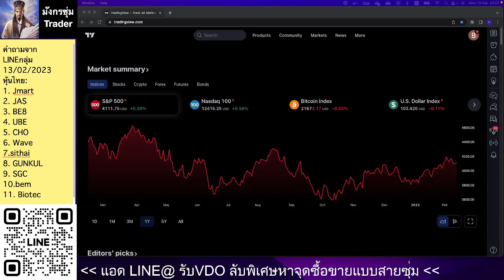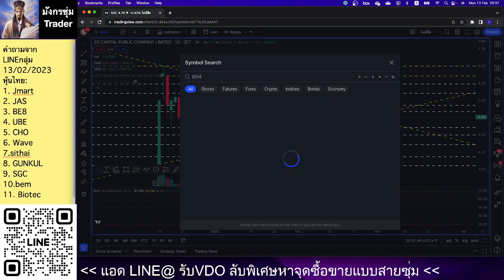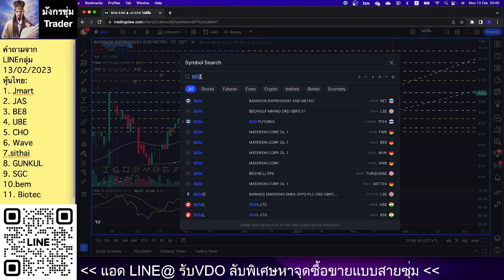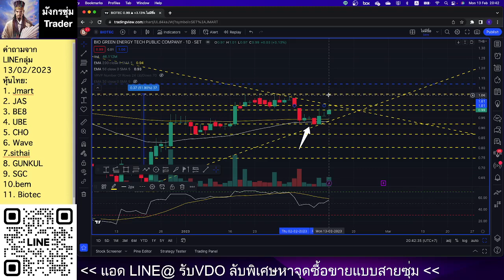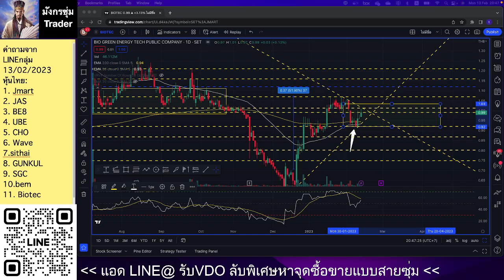หุ้น jmart jas be8 ube cho wave sithai gunkul sgc bem biotec ดูหุ้นจากLineกลุ่ม 13 02 23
ทัก "Line@" รับVDOลับพิเศษ กดlinkนี้เลยครับ
ติดตามที่เพจ "Facebook" มังกรซุ่ม Trader - กราฟหุ้นท่าง่าย ทำกำไรด้วยจิตวิทยา
กดlinkนี้เลยครับ
เข้า "Line กลุ่ม" เพื่อส่งถามหุ้นกดlinkนี้เลยครับ
สมัคร TradingView ใช้ฟรีๆ กดlinkนี้เลยครับ

jmart jasmine jas be8 ube cho wave sithai gunkul sgc bem biotec#อาซุ่ม ตั้งใจสร้าง line กลุ่มนี้ขึ้นมา เพื่อเป็นพื้นที่กลางให้เพื่อนๆ ได้มาแชร์แลกเปลี่ยนประสบการณ์ความรู้ ในการเทรด และเป็นพื้นที่ในการรับฟังปัญหาที่เพื่อนๆบางคนอาจจะอยากแชร์เพื่อแลก รับฟังเปลี่ยนมุมมองในทางบวก กับเพื่อนที่อยู่ในวงการเทรดจริงๆ ครับ
* อาซุ่มเองจากนี้จะลงคลิปเรื่องเกี่ยวกับเทคนิคในการเทรด ที่อาซุ่มได้มาจากประการณ์จริง และ จากการไปลงเรียนคอสแพงๆ ต่างๆ มาให้กับเพื่อนๆเรื่อยๆนะครับ
เราจะทำกำไรด้วยจิตวิทยาไปด้วยกันนะครับ!